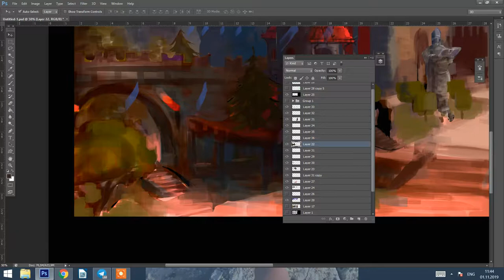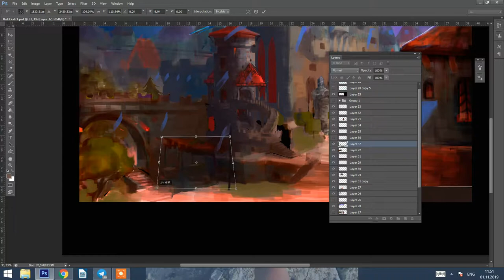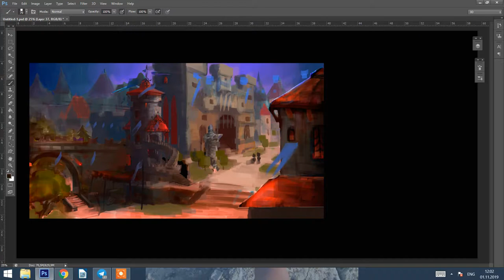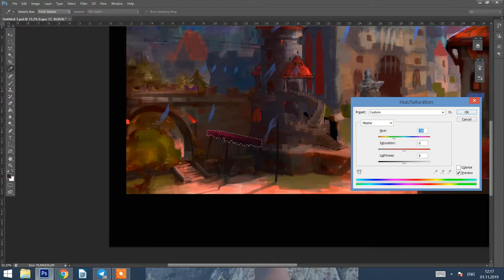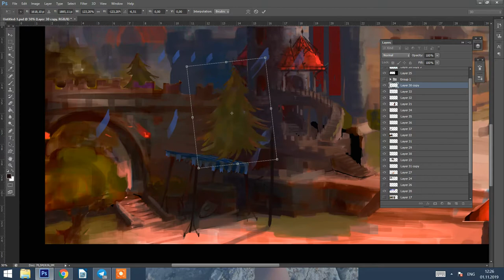Castle CG painting | timelapce video